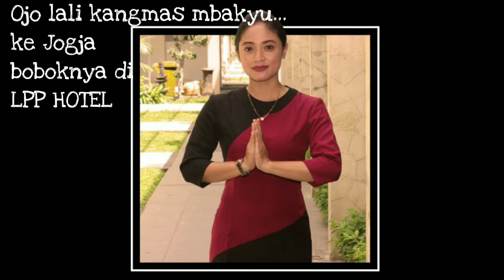Hotel Bintang 3 di Jogja kamar dan garden luas dekat Ambarukmo Plaza